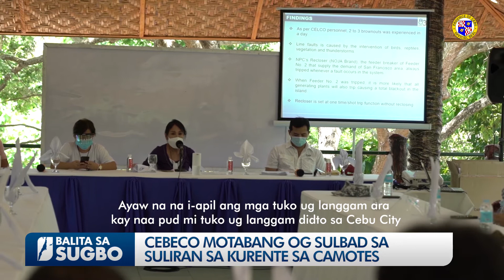CEBECO MOTABANG SA PROBLEMA SA CELCO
Misaad ang Cebu Electric Cooperative kon CEBECO sa problema sa Camotes Electric Cooperative (CELCO) sa pagtarong sa ilang paghatag og serbisyo sa kuryente ngadtu sa katawhan sa isla sa Camotes.